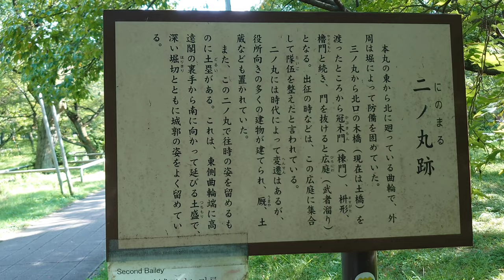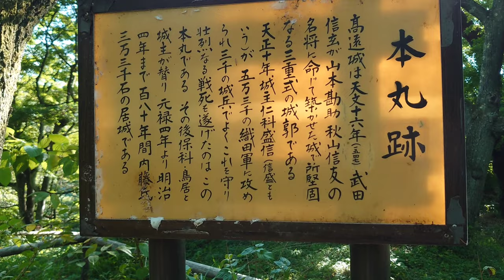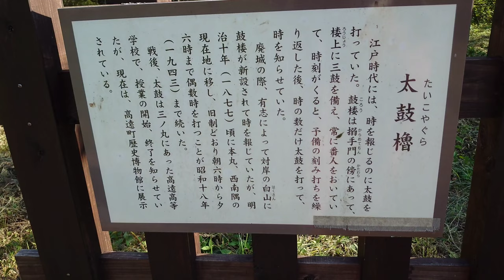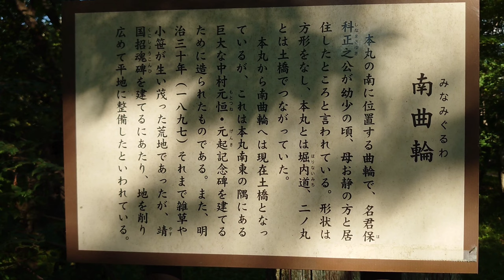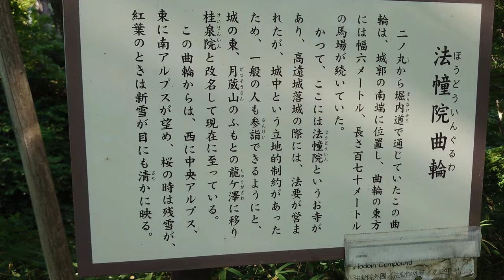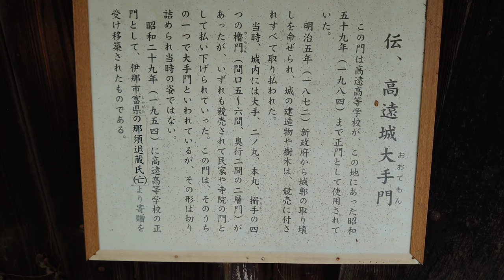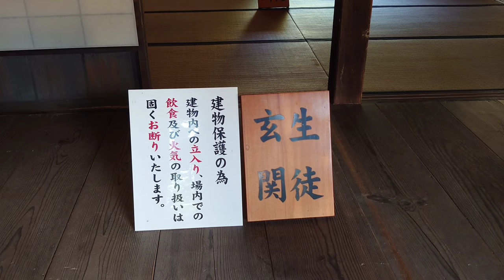146）高遠城【48歳独身の黙々とひとり旅長野編】桜の名所 山本勘助が大改修 武田征伐唯一の徹底抗戦 日本100名城（長野県伊那市）Takato Castle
2023年8月12日に訪問。
当日は、早朝から千畳敷カールから木曽駒ヶ岳頂上まで行ってからの高遠城。
伊那市でも最高気温35.6℃の猛暑日。
高遠城に着いたのは16時頃とはいえ、まだまだうだるような暑さだった。
前日も同じくらい暑かったが、前日は疲れもなかったので、そこまで体へのダメージを気にしなかったが、高遠城では登山疲れもあって想像以上に暑さが体にこたえた。
熱中症は暑さだけでなく、その時の身体の状況によることを実感。
高遠城は桜の名所ということで、事前に調べると桜の時期の情報が大半になる。
行ってみると、勘助曲輪が巨大な駐車場になっていたが、お盆休み中にもかかわらず、わずかに2〜3台しか駐車されていなかった。
ゲートはあるが、桜の時期以外は入場も駐車も無料。ちなみに桜の時期は入場料500円、駐車場は1000円するようだ。
城跡は空堀が見どころだが、時期もあって草が邪魔して空堀の跡が分かりにくいのが、残念なところ。まぁ城巡りの夏場あるあるではあるがな。
これでも夏前には草刈りしたんだろうな。夏場の草刈りは熱中症の危険もあるので、仕方ない部分もある。
そんなこんなしていると、城跡で何組も家族連れや個人と遭遇。駐車場に戻ってみると7〜8台駐車されていた。入場時間に制限がある訳ではないので、涼しい時間を狙ってきているのかな。
自分はせっかくここまで来たので、本当はこの後は付近のマイナーな城跡を暗くなるまで訪問する予定だったが、本当に体がキツくなったので、やむなく帰路につく。自宅に戻って思ったが、運転の疲れも疲れている体には尚の事きくので、正直あそこで戻って正解でした。
皆様お体に気をつけください。

48歳独身の自分がただ黙々と一人旅をした映像です。大学を5年間でなんとか卒業後、24歳より西日本で有名なブラック企業に入社。1年のうち平均358日が仕事で、早朝から深夜まで数字に追われる日々を20年近く続ける（休日はお盆2日、年末年始5日ぐらいのみ。勤務時間は普通の時で朝7時〜夜11時、ひどい時は書きたくないほどひどい）。そんな会社もそこそこ営業結果を残せれた為、小さい営業所の所長をやったりと、ズルズルと在籍。そんな会社も数年前から労基の指導や働き方改革で週に1日は休めるようになる（時々2連休もある）。当初は20年近く、毎日一息もつけない働き詰めの生活の反動から休日は全く何もしたくない、と思い本当に何もしない生活を続ける。ただ、この20年間、働き詰めで仕事だけのこのままの生活ではいけない、少しだが時間もお金もある、と思い、自分は何がしたいのかを考えたところ、自分は城跡を見るのが好きだったことを思い出し城跡を巡るようになる。2020年3月にスマホにかえたのを機会に投稿を始める。それ以前に訪問した犬山城、岐阜城、広島城、岩村城などの記録を残さなかったことに後悔しつつ投稿を続けています。

ひとり旅で、誰ともまじわらず、基本、車での移動でどうやったら感染するのか!最近、コロナを自分の都合の為に利用する奴、多過ぎ!と思っていたが、ついに5類に移行。コロナも悪いことばかりじゃなかった。いろんな人の化けの皮が剥がれた点はよかったと個人的には思う。まだバレてないと思って叫んでる奴はいるけどね。そういう人には無視が一番です。ということで、今回は長野県伊那市の高遠城編でした。